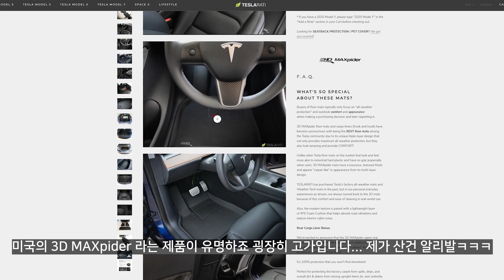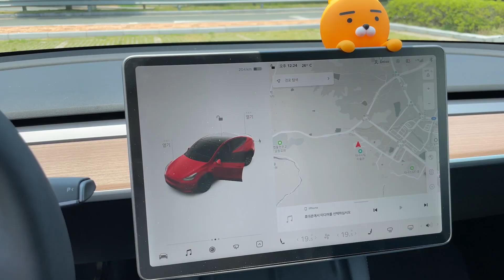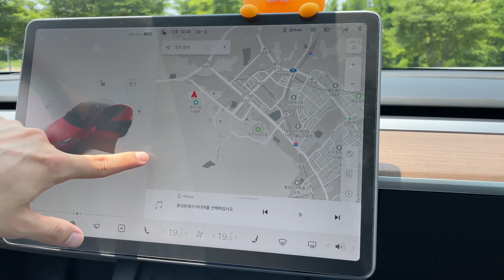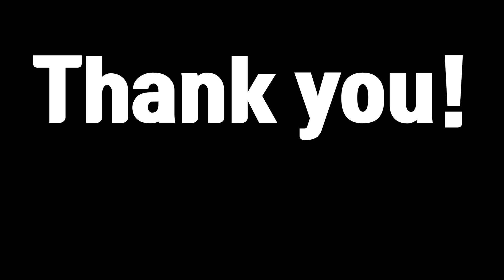최고의 차박매트를 찾았습니다! 테슬라 모델Y 필수(?) 악세사리 6종 리뷰 EXPED MegaMat Duo TXY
필수 악세사리로 알려진 제품들 제가 직접사서 다 리뷰해봤습니다 사실 가장 추천하는건 차박 매트입니다 가격빼곤 모두 예뻐요

그래도 필요하신 분들은 링크 올려드릴게요

선쉐이드
보호필름
발판 매트

(알리 제품은 제 개인 리퍼럴 링크이며 소정의 수수료가 저에게 지급됩니다)

하이패스도 검색하시면 나옵니다 ap700으로